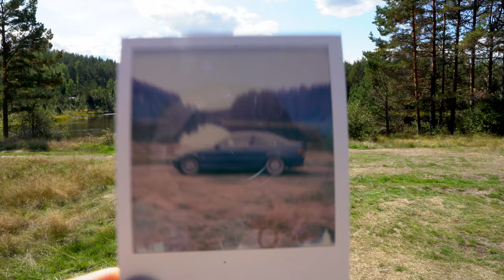NORWAY - CINEMATIC VIDEO - MY TRIP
What a trip! So back in August 2018 I  decided to go on a one-week road trip in southern Norway. I explored the country for 7 days. Caught every sunset, slept in a tent or my BMW with the most incredible views and cooked my food over a gas stove. I'm so Excited to experience more of this country - hope it'll be soon possible again :)